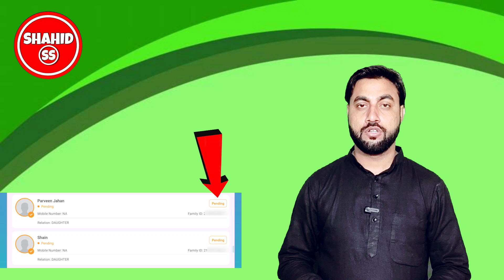ayushman card pending problem | ayushman card pending approval | ayushma card pending approved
Dosto is video me hamne apko bataya hai aap ayushman card pending problem ko kaise solve karwa sakte ho kaise approved kara sakte ho

My Telegram Channel Link Join Karo